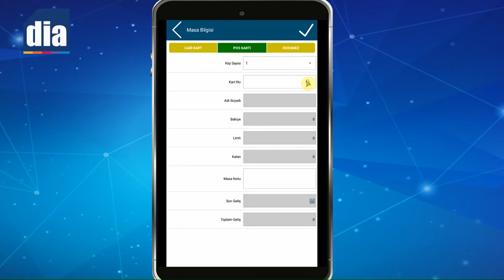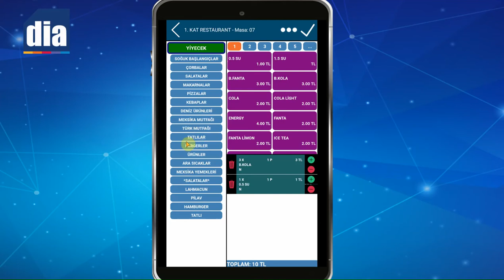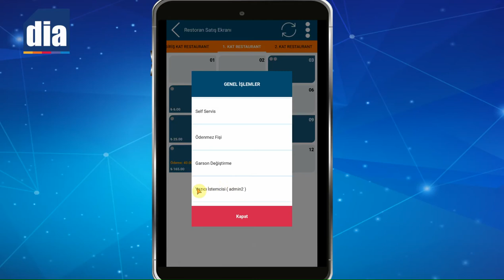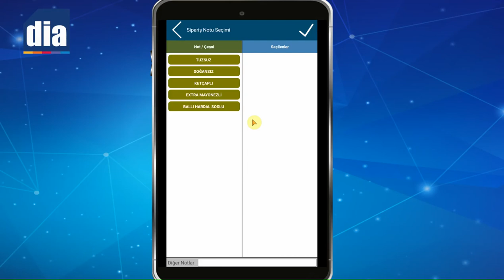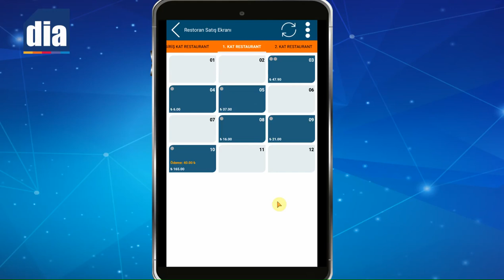DİA Akademi - DİA Mobil’de Restoran Satış Ekranı Nasıl Kullanılır?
Bu videoda DİA Mobil'de restoran satış ekranın nasıl kullanıldığı anlatılmaktadır.